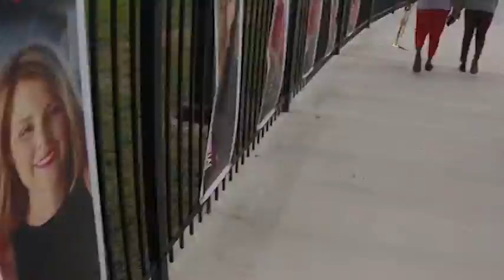Rivercrest Marching Season 2018- Episode 2: "Rehearsal"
The Band works on Stand tunes and setting the first movement for their show, "Broken World." Although, they are not quite there yet, they make a lot of progress.  They also perform during the scrimmage game and pass off their first movement (playing from memory).